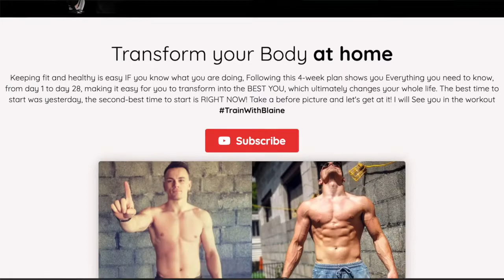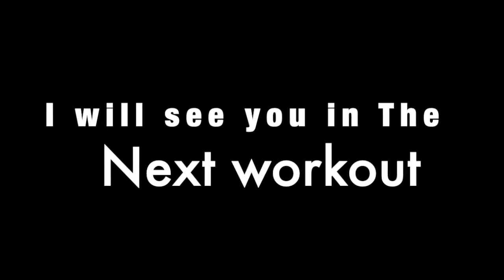back workout at home in lockdown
Welcome to this back workout at home in lockdown

0:40 -- jump straight into the workout

this back workout at home in lockdown workout is part of my 28-day BEGINNER TO WINNER PROGRAM. It shows you from day 1 to day 28 how to lose fat, build muscle, and get some abs all whilst you are at home! (NO GYM NEEDED)

completed the 28-day program? Share your results at TWBresults